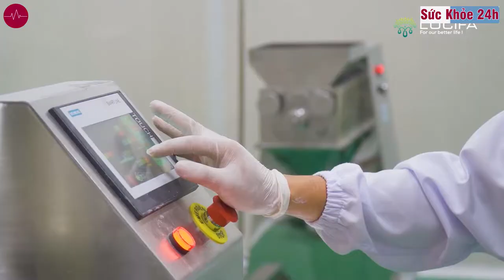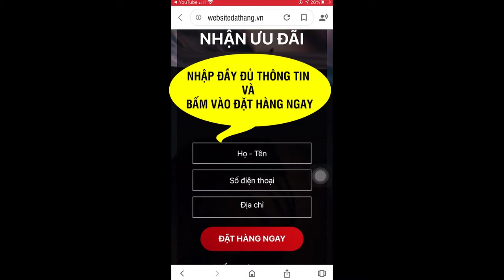Sinh Lý Nam Zawa Được Bộ Y Tế Cấp Phép Lưu Hành Trên Toàn Quốc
Sản phẩm sinh lý nam Zawa khai thác được toàn bộ tinh hoa của “thần dược” củ Maca - loại thảo dược cực kỳ nổi tiếng trong việc hỗ trợ điều trị Yếu sinh lý ở nam giới.

- Hoạt chất 1 Macamides: Bổ thận, tráng dương tăng cường sinh lý nam giới, giúp tăng ham muốn, tăng cường dương, giải quyết tình trạng lãnh cảm.
- Hoạt chất 2 Macaenes: Tăng thời gian quan hệ, tinh thần phấn chấn, cơ bắp khỏe mạnh, cơ thể cường tráng.

Không những thế còn kết hợp với thảo dược cổ truyền một cách nhuần nhuyễn, tạo nên sự khác biệt so với các sản phẩm cải thiện sinh lý đang có trên thị trường. Bao gồm: L-Arginin HCl, Cao Nhung Hươu, Cao Nấm Tỏa Dương, Bột Hàu Biển, Chiết xuất Đông Hàu, VitaminB1, Vitamin B6...

Sinh lý nam Zawa - Là sản phẩm chiết xuất dạng nước đầu tiên tại Việt Nam với dạng gói, rất tiện lợi, dễ uống. Ưu điểm vượt trội là đem lại phản ứng tới não bộ nhanh hơn thông qua đường uống.

Sản phẩm được bào chế từ công thức độc quyền của chuyên gia và dây chuyên công nghệ từ Nhật Bản, hiệu quả đã được kiểm chứng.
ĐẶT MUA NGAY
GIÁ 790.000 VND / HỘP
MUA 2 TẶNG 1